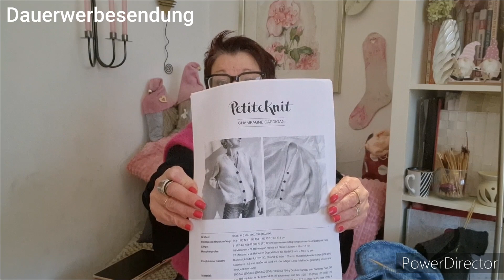#21/2023 champagnecardigan martashirt bettystrickt stricken strickpodcast knitting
Ravelry bettystrickt
instagram bettystrickt
Wolle ...knitshopitaly
opalabo sockenwolle.de